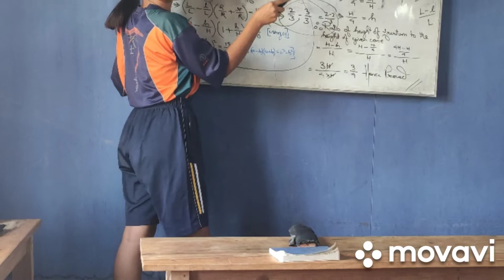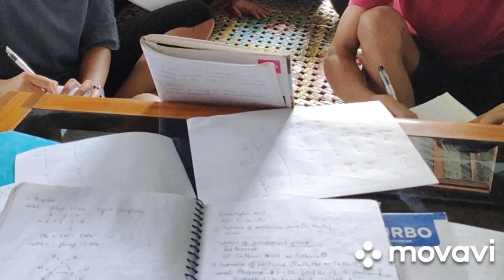pics compilations of 2020 -21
pics compilations of 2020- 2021

very soon will upload the pics compilations of 2016 to 2019

stau tune 😊